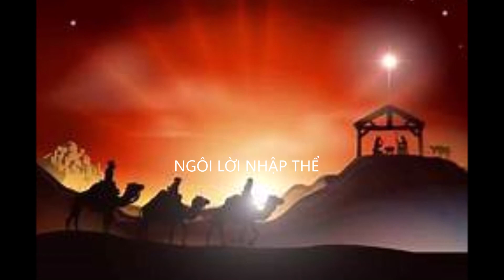NGÔI LỜI NHẬP THỂ Quốc Hùng